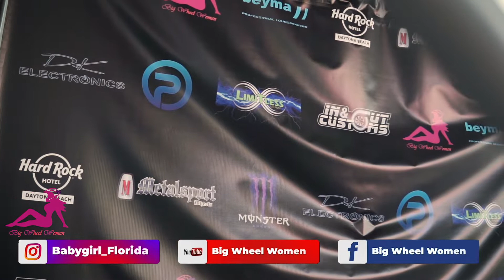Rumble Night 2021 Bike Week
Big Wheel Women Present: Rumble Night
HardRock Hotel in Daytona Beach FL during Bike Week 2021